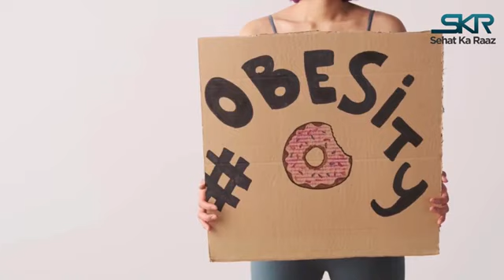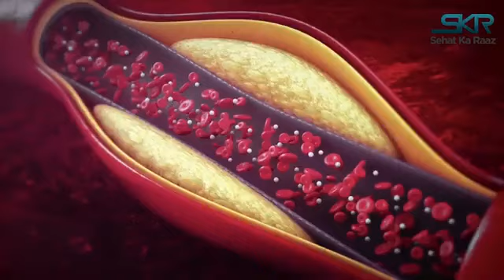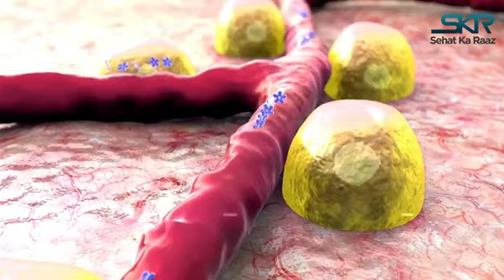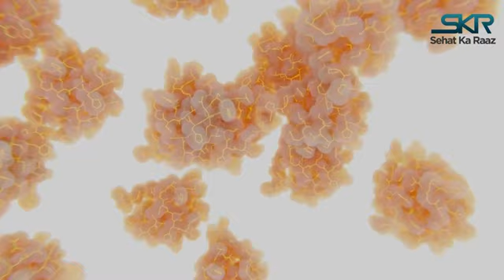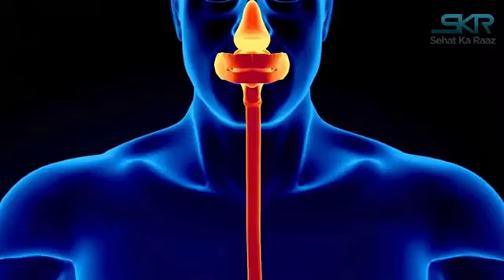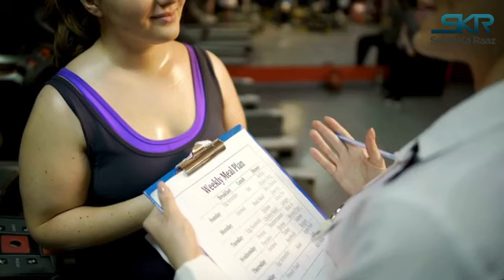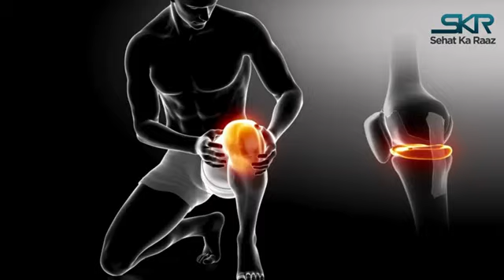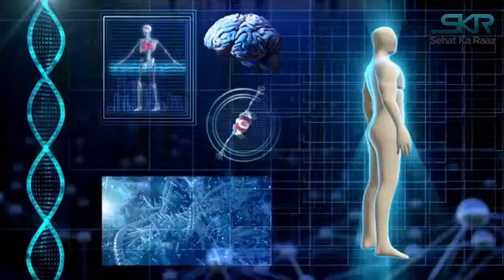What is Obesity overweight?? How Can Reduce?? Hindi/Urdu/English/Dr Tanveer Arshad Ch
Obesity is a serious and complex health issue that affects millions of people worldwide. It occurs when a person's body weight is significantly higher than what is considered healthy for their age, gender, and height. Obesity can lead to a variety of health problems, including cardiovascular disease, diabetes, and certain types of cancer. But how exactly does obesity affect the body?

Firstly, obesity puts a tremendous strain on the body's joints, particularly in the knees and hips. The excess weight puts additional pressure on the joints, leading to increased wear and tear and a higher risk of developing arthritis. Obesity can also lead to back pain and spinal problems due to the extra weight compressing the spine.

In addition, obesity can have a significant impact on the body's cardiovascular system. The extra weight puts additional strain on the heart, making it work harder to pump blood throughout the body. This can lead to high blood pressure, an increased risk of heart disease, and an increased risk of stroke. Obesity also affects the respiratory system, particularly in the lungs. The extra weight can make it harder for the lungs to expand, leading to shortness of breath and other respiratory problems.

Finally, obesity can also lead to psychological and social problems, such as depression, anxiety, and social isolation. The negative impact of obesity on a person's self-esteem and body image can be significant, leading to a range of mental health problems.

In conclusion, obesity has a profound impact on the body, affecting multiple systems and increasing the risk of a variety of health problems. The good news is that many of these risks can be reduced or even eliminated through a combination of diet, exercise, and lifestyle changes. By making healthy choices and taking steps to manage their weight, people with obesity can improve their overall health and quality of life.